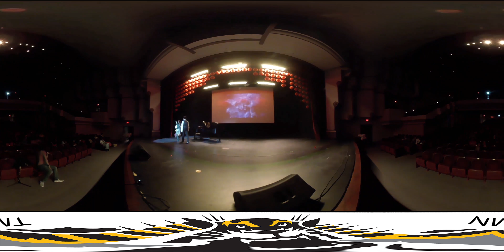A 360 Degree Tour of FHSU's 2018 Chinese New Year Celebration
Tiger Media Network student, Alex Perez, breaks ground with TMN's video department by creating a 360° video documenting the 2018 Chinese New Year Celebration on FHSU's campus.

~About Us~

The Tiger Media Network is the student-produced news outlet at Fort Hays State University in Hays, KS.